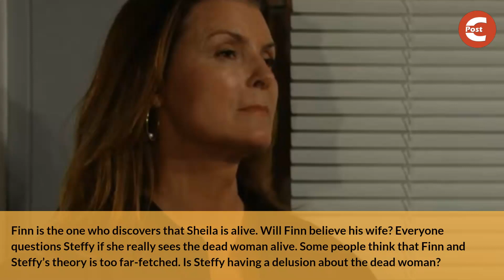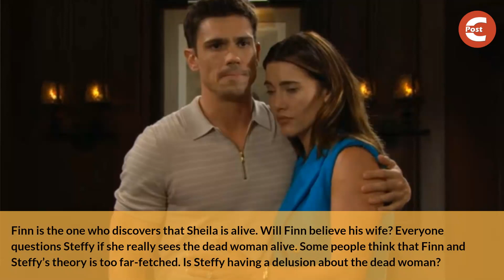Bold and the Beautiful Spoilers: Sheila already on the Attack - Claims First Victim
Bold and the Beautiful spoilers say Sheila Carter is about to flee town. Finn and Steffy know that the demented woman is alive. Sheila will do some heavy damage. What will the nine-tow woman do? Is she planning to do something with Steffy? What will be her next move?